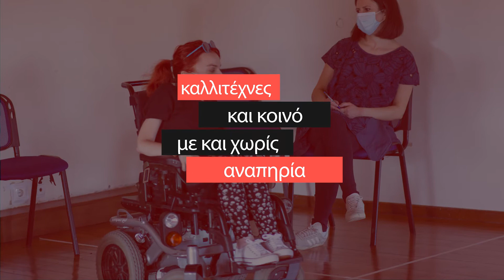Μύλος Παραστατικών Τεχνών ΕΠ7Α (2020) - ΣΜουΘ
24-27/09/2020: 4 μέρες γεμάτες παραστάσεις, εργαστήρια, προβολές, έκθεση φωτογραφίας και μια ημερίδα, με άξονα την συμπερίληψη και την προσβασιμότητα στις παραστατικές τέχνες, σε συνδιοργάνωση του ΣΜουΘ με την Αντιδημαρχία Πολιτισμού και Επιστημών του Δήμου Λαρισαίων και με την υποστήριξη του Υπουργείου Πολιτισμού και Αθλητισμού.

Video: LifeofFilm Productions
Μουσική video: Μάρκος Λαμπρούλης

Παραγωγή: ΣΜουΘ